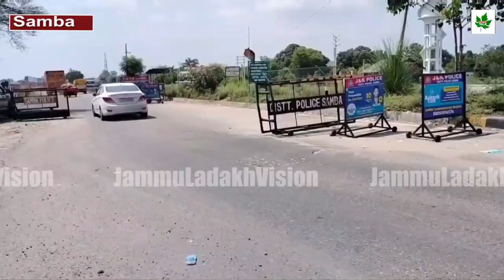samba | District Adm. welcomed devotees of AmarnathYatra at Tapyal on JammuPathankot NationalHighway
samba | District Adm. welcomed devotees of AmarnathYatra at Tapyal on jammu pathankot NationalHighway Ghagwal